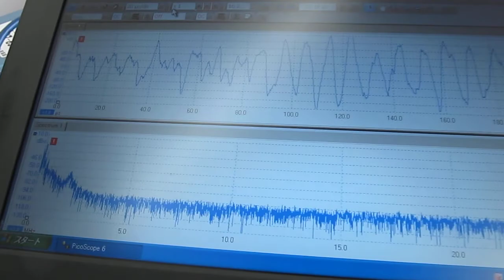超音波による表面改質技術 Ultrasonic experiment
目的に対して超音波をコントロールすることで
付加価値が生まれます
（例　新しい表面の生成、均一な表面の化学反応　等　）

超音波制御により
　新しい超音波の応用・開発が可能！

目的に合わせた超音波制御が可能な
　2種類の超音波振動子と
　液循環システムによる「相互作用」！

超音波の伝搬効率・液循環の効率が従来とは全く異なります
　これまでにない超音波の利用が可能です
‹‹樹脂部品の表面改質にも大きな効果があります››